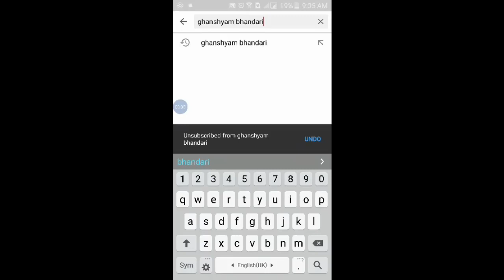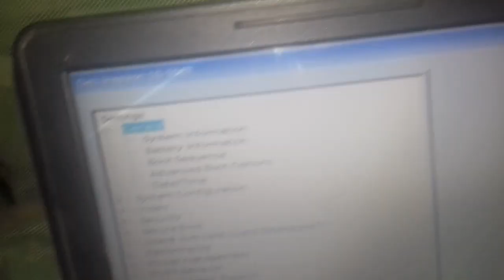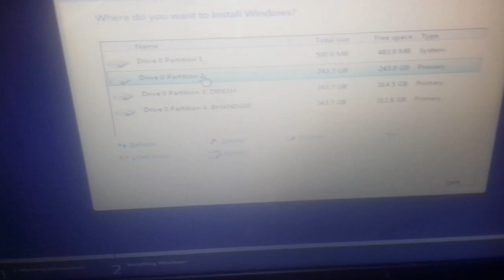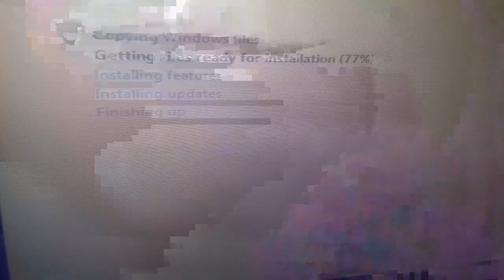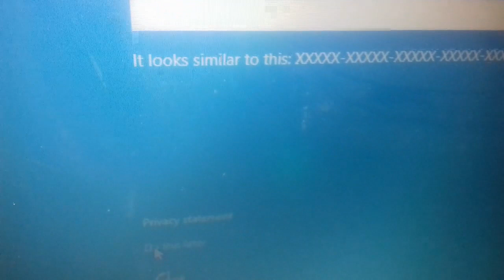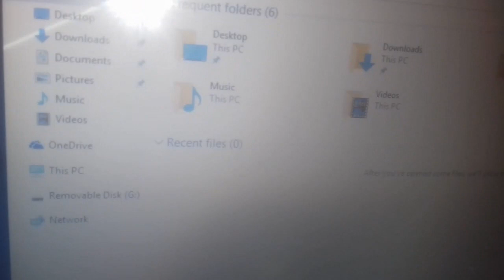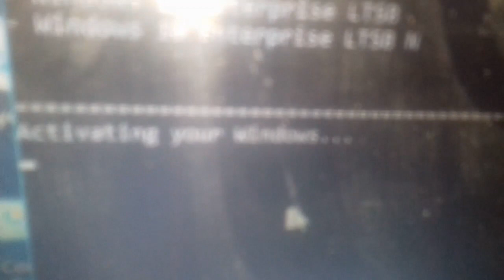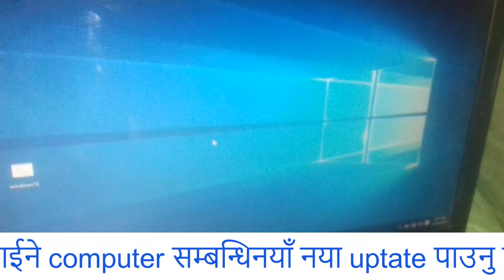How to factory reset your dell Inspiron laptop ( laptop formatting Dell Inspiron 3000/4000/5000 )